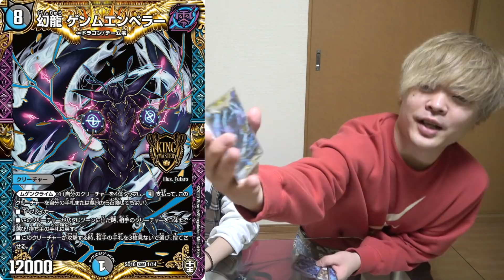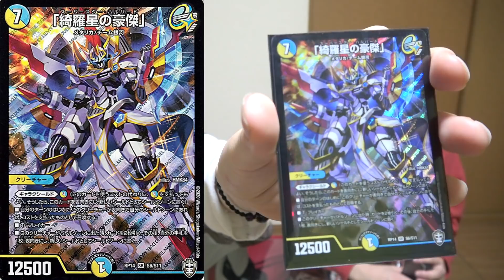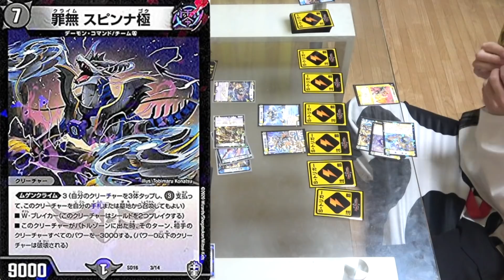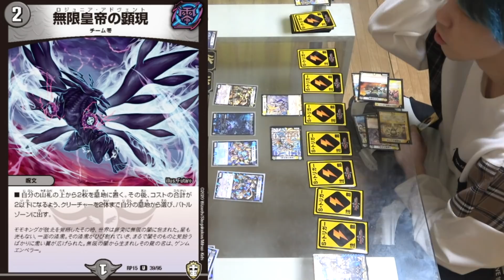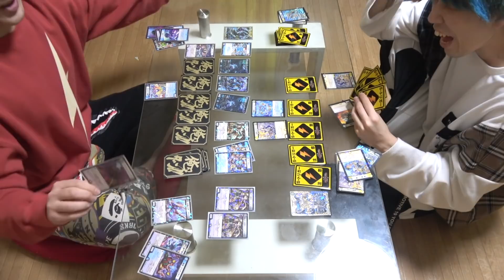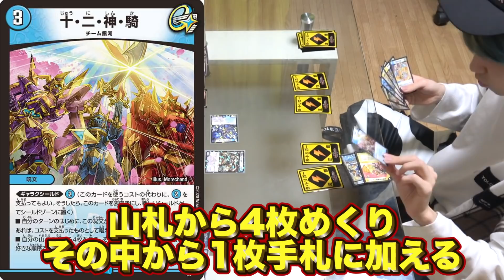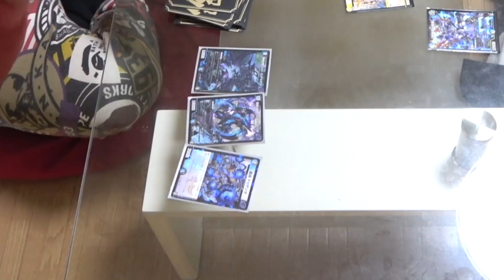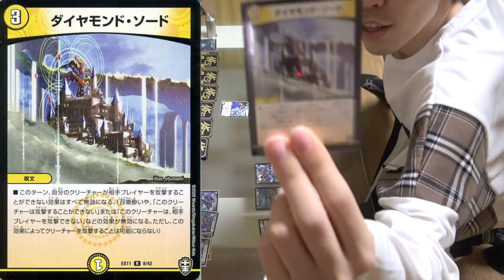【デュエマ】死闘…両者1歩も譲らぬ戦い！最後にはドラマが起きた!?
（会員になるとメンバーと生電話や食事会に参加できます）

▪️メインチャンネルはこちら【STスタジオ】